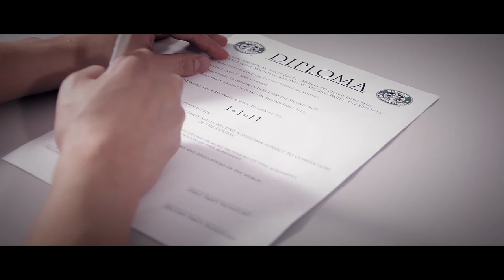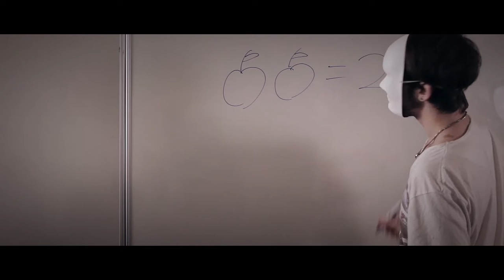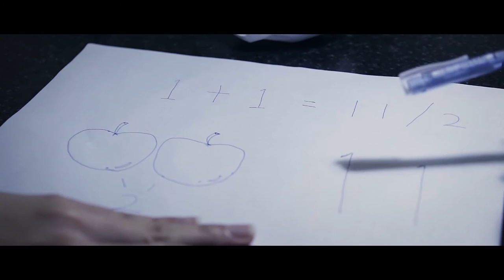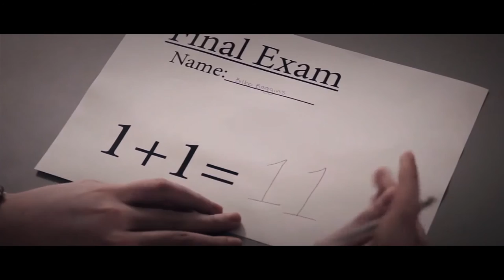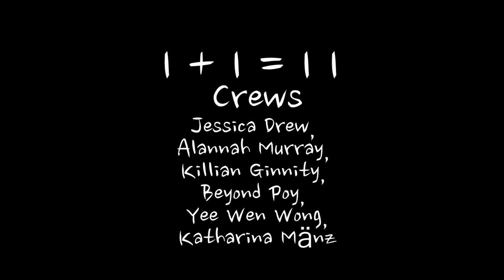1 + 1 = 11 - Short Film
This film is actually reflecting the education system nowadays.
People follow the crowd, do what they've been told by teacher, they do not even think what is right or wrong. People who do know what's right and believe in themselves , they are intelligent and they will be success.
-It's just the writer's(me) opinion about the education system.

As you can see, the students are all in white mask at the beginning, as they are pure, while they have followed the teacher, and they are all in a black mask ( just like the parents, teacher). But as you can see, Bosses in the short film are not wearing any masks as they face the reality, they face themselves.

It is just a college project , so it does not relate to any commercials, it is just an entertainment.

All the sound effects are recorded by us and some of them are taken

Writer/ Screenplay : Beyond Poy
Director : Alannah Murray
Editor / Colorist : Beyond Poy
Producer: Jessica Drew
Sounds: Killian Ginnity
Camera : Yee Wen Wong
Lighting: Katharina Mänz